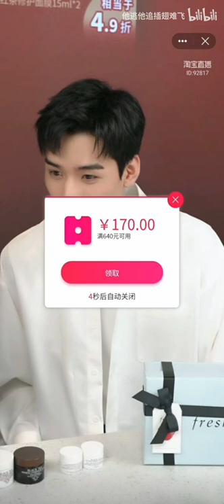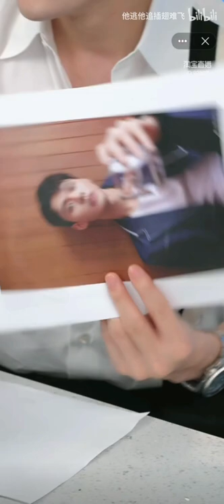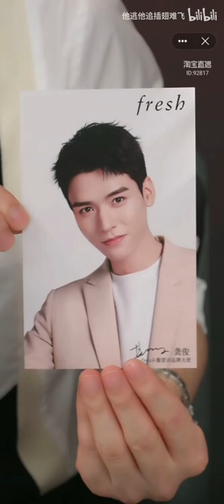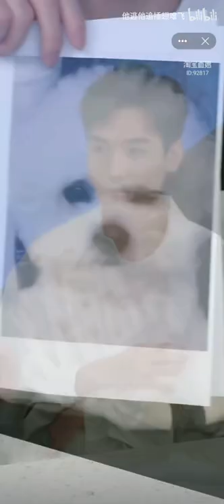210614(5-4)【龔俊】李佳琪 馥蕾詩/希思黎 直播 ，和狗狗的互動好可愛，俊學狗狗佩琪可愛三連拍🤭俊:他好怕你哦我覺得MC:我是它主人俊子的高八度(好可愛)人間漏勺🤣不滿你說，就漏了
和狗狗的互動好可愛哦，俊俊學狗狗佩琪可愛三連拍🤭俊：他好怕你我覺得，MC:我是它主人🥲🤭俊俊子的高八度(好可愛🤭)人間漏勺：不瞞你說，就開始漏了🤭😂

端午节,龚俊将飞往上海度过工作量爆棚的一天,目前看到有四个直播活动,还有一个徐老师采访,这简直是粉丝都在跟着拉练的程度。
10:30-维他柠檬茶京东直播
12:30-sisley大丸百货一日店长
17:30-天猫品牌直播间
19:00-李佳琦直播间 fresh活动
19:30-李佳琦直播间 sisley活动

12日凌晨才下班的俊子算是突破最晚下班记录了,就希望今晚能早点下班早点休息,储备体力明日战斗吧~